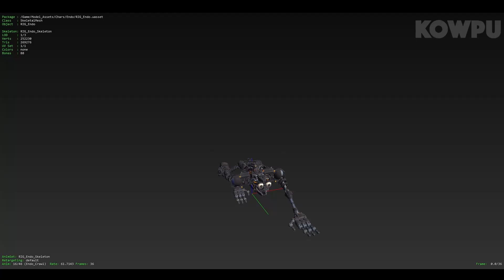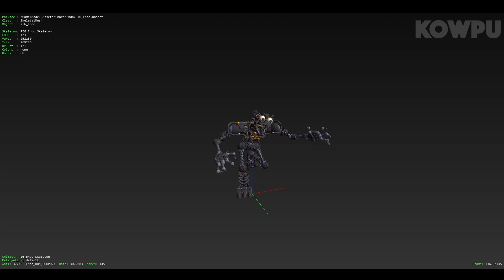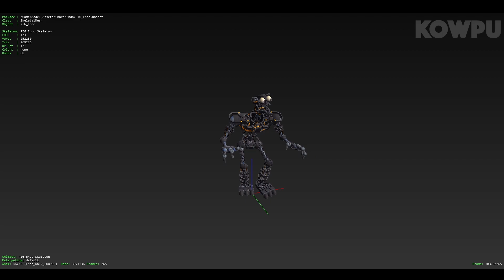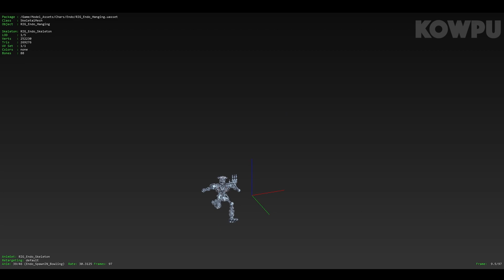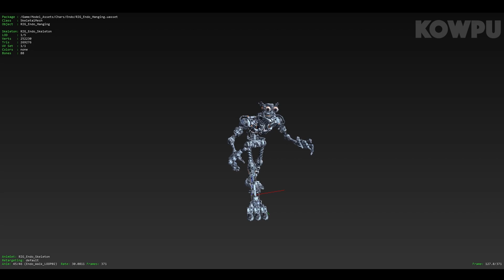ENDO ALL ANIMATIONS (+ unused FROZEN ENDO) - Five Nights At Freddy's Security Breach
All animations for the endoskeletons for security breach + for the frozen unused endo enemy all found in the game files.